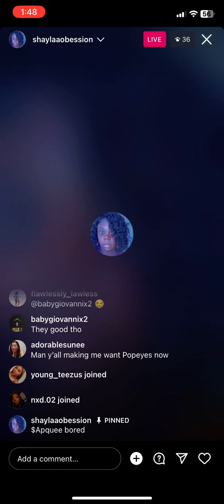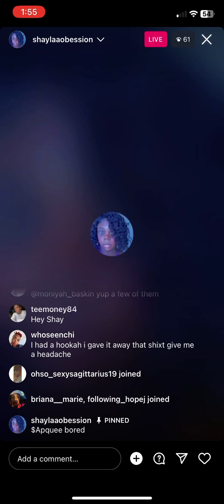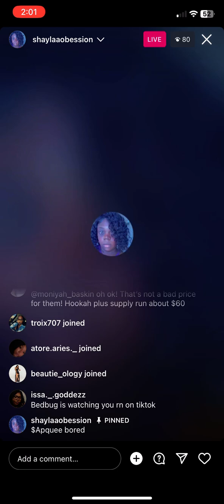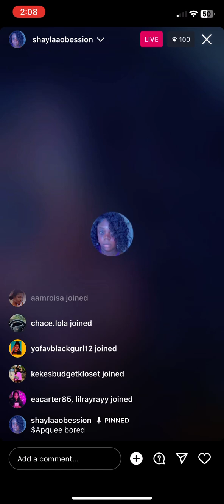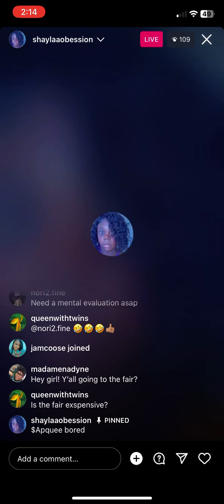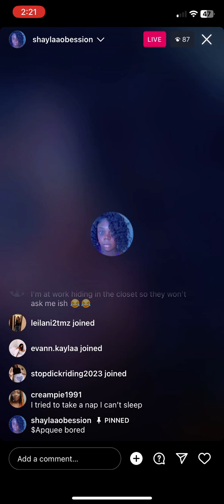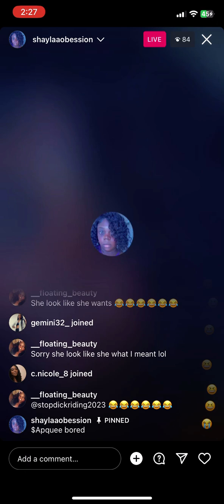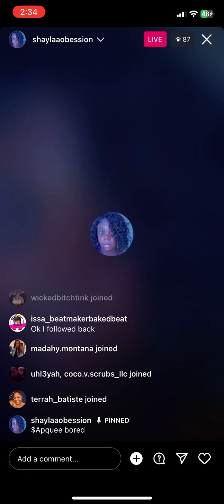Begging for State fair 08/03/23 pt2